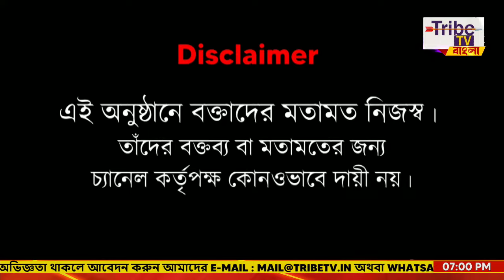Ek Kothay Anjan: তাপস রায় বিজেপিতে!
Ek Kothay Anjan: তাপস রায় বিজেপিতে! ইতিমধ্যেই দলত্যাগী তাপস রায় অন্যদিকে একদিনের অপেক্ষা অভিজিৎ গঙ্গোপাধ্যায়ের নতুন ইনিংসের

Tribe TV is now available on :
CCN (Siliguri)...266
MEGHBELA- 277
DIGI-CABLE- 949
MRMPL- 53
BHORER ALO-53
SGCN- 79
CGSN- 319
METROCAST(DIGI CABLE)..41